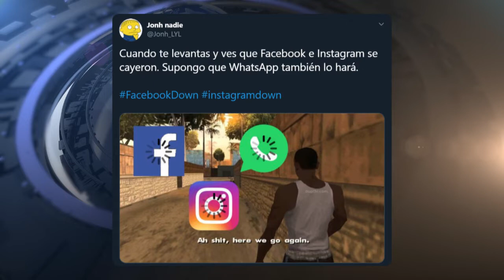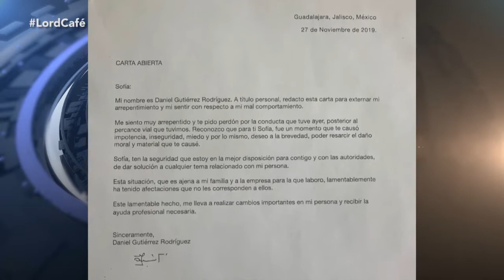Hoy en redes: 🔇 facebookdown 👠 LadyTacones ☕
RedesSociales con @franzo. 28 de noviembre.

La mañana de este jueves, usuarios de las redes en América y Europa, principalmente, reportaron una nueva caída de los servicios de Facebook e Instagram. El problema más reportado era no poder iniciar sesión, y en segundo lugar publicar contenidos. Los hashtags instagramdown y facebookdown se volvieron tendencias mundiales en Twitter, red a la que acudieron los afectados para comprobar la falla. Las mayores interferencias de Instagram se registraron en Estados Unidos, Brasil, Argentina, Reino Unido, Países Bajos y Singapur mientras que Facebook presentó fallas en gran parte de Estados Unidos, Colombia, Brasil, Singapur y Japón.

Desde ayer se volvió viral una usuaria del servicio de transporte público en Cuautitlán Izcalli, Estado de México, quien a fuerza quería bajarse por la parte de enfrente del autobús. El chofer le informó que la salida era sólo por atrás, por lo que la mujer lo insultó y golpeo, causando enojo entre los otros pasajeros. La usuaria fue bautizada en redes como LadyTacones.

Hace dos días se viralizó un video que muestra el momento después de un accidente vial en Zapopan, Jalisco. La mujer, aparentemente responsable del percance ofrecía disculpas al conductor del otro vehículo y le informó que ya le había hablado a su seguro para que le pagaran los daños. Sin embargo, el hombre reaccionó de manera violenta pataleando en repetidas ocasiones la puerta de la conductora tratando de intimidarla y lanzándole el café en la cara. Por ello, el agresor fue llamado en redes LordCafé. Tras volverse viral la grabación, el hombre, llamado Daniel, publicó en redes una disculpa pública a Sofía por su comportamiento y ofreció buscar ayuda profesional.